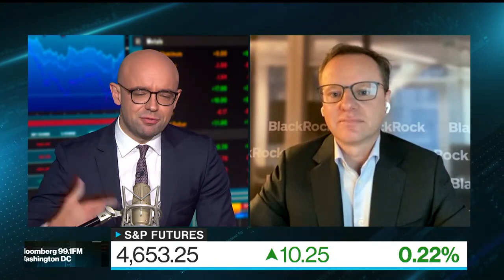BlackRock’s Boivin Sees ‘Risk of Confusion’ in Markets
BlackRock Investment Institute Head Jean Boivin says a muted market response to inflation will keep real rates “very low for a sustained amount of time” and looks at the overall consequences of higher inflation. He speaks on “Bloomberg Surveillance.